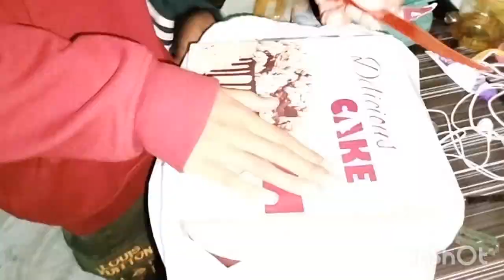Pisalani Simple Birthday Vlog 😍//Base Years Ni Bdy Naidw Guys ✌️28/1/2023